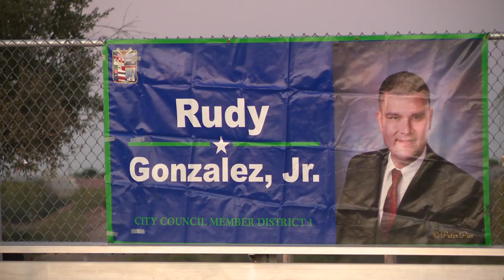District 1 Christmas Festival 121219